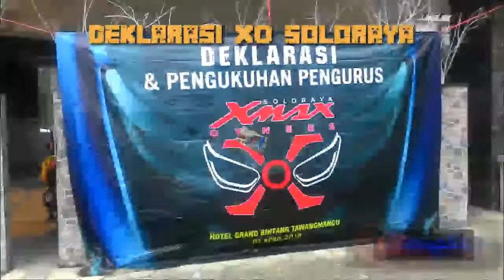Deklarasi XO tawangmangu minggu 1/4